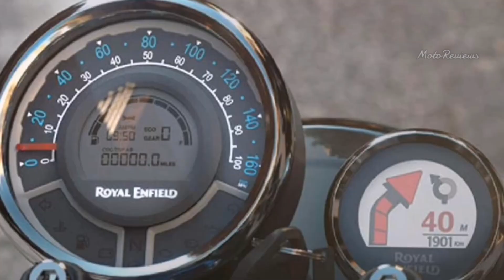Royal Enfield Roadster 350 First Look | Royal Enfield 2022 New Crusier Bike | Price & Features